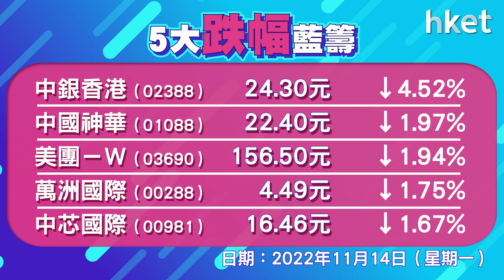恒指收報17619點，升294點，成交2049億元恒指今日早段一度高見18011點，惟未能企穩，其後升勢回順，恒指全日升294點，收報17619點，成交2049億元。科指升1.8%，報3554點。